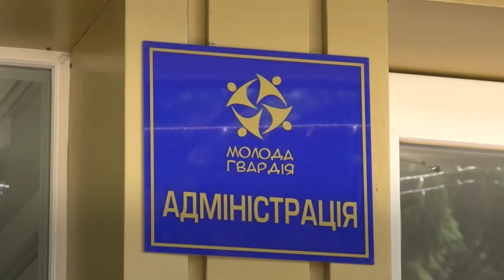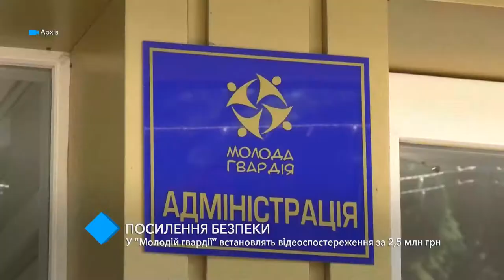Усиление безопасности: в детском лагере "Молодая гвардия" установят видеонаблюдение за 2,5 млн грн